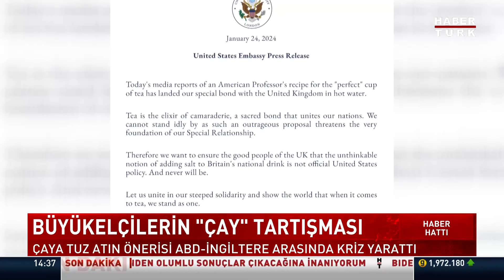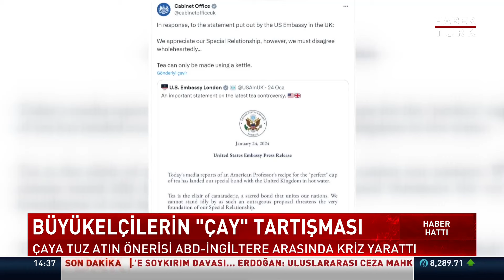Çaya tuz ekleme önerisi, ABD-İngiltere arasında kriz yarattı!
ABD'li bir bilim insanının mükemmel çayı yapmak için bir tutam tuz eklemek gerektiğini iddia etmesi üzerine İngiliz medyası öfke ve şaşkınlıkla tepki gösterdi. Olay üzerine Londra'daki ABD büyükelçiliği tartışmayı kızıştıran bir açıklama yayınlayarak ABD'li bilim insanının görüşlerini desteklemediklerini bildirdi.